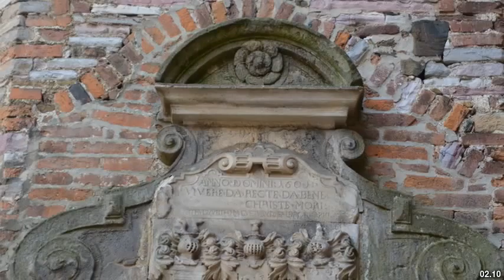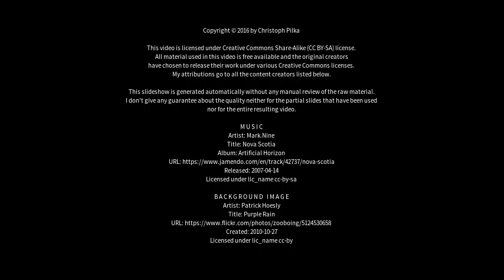Best places to visit